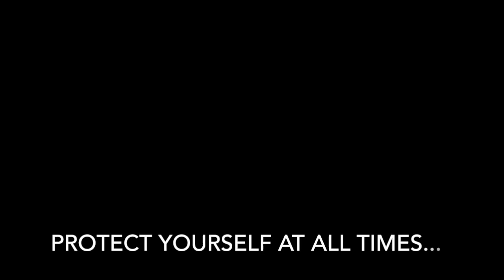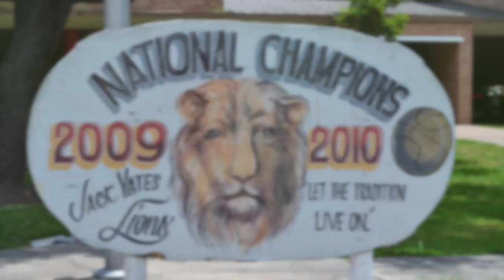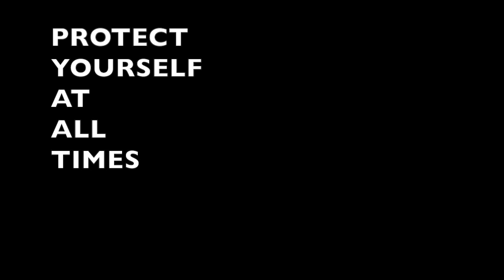Jack Yates HYPE 2.0 PSA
Students From Jack Yates High School Performs a Public Service Announcement with a message that's a must see for teens all around the world.